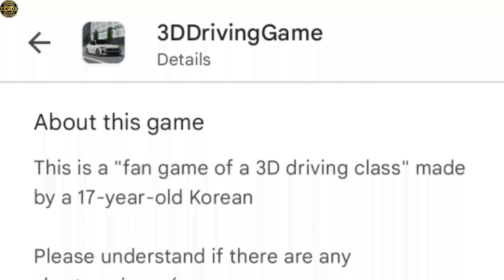Top 5 New Offline Games For Android & iOS 2022 ll Best High Graphics Offline games for Android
✅Games in This Video :-
3d Driving Game
Train simulator pro 18
(search on google)
Offroad
The amezing spiderman
(search on google)
Theft simulator
search on google
➡️Credits :
✅*MY PRODUCT RECOMMENDATION* :
➡️My Mic
➡️Secondary Mic
➡️Headphone (Mobile)
➡️Tripod (Mobile)
➡️Mouse pad
➡️Ring Light

There is never a need to strike a video down when you can get it removed within the same day.

➡️ About Video : is video ke under hamlog bat karne bala hai offline games for android ke bade me. android games to bohut mil jayega lekin achha game dhundna bohut muskil hai. Best offline games for android is video ke under mill jayega. High graphics offline  games bhi milega.